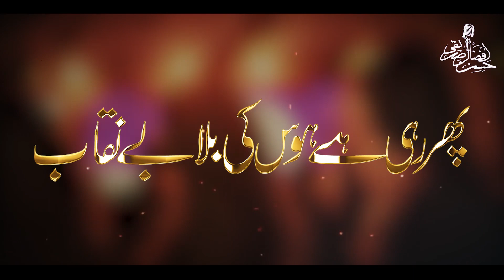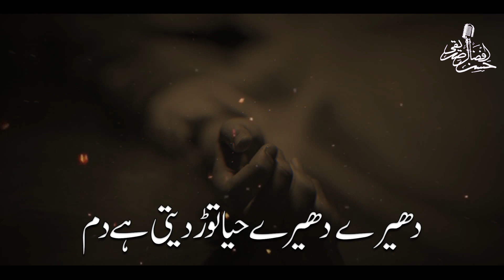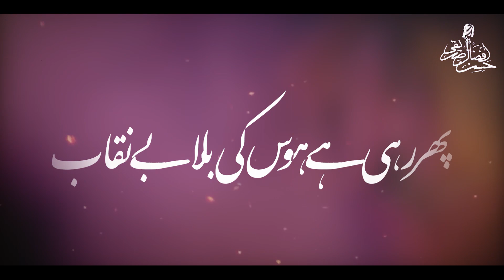Beautiful Message On Hijab Day || Orh Ly Hr Muselman Beti Hijab || Hassan Afzaal Siddiqui || 4th sep